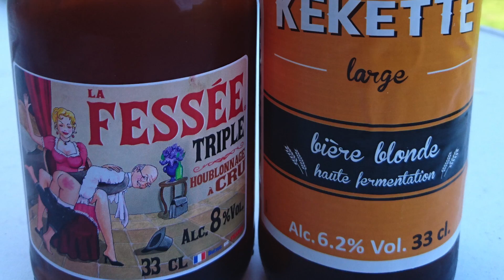LAIFOUR AOUT 2016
Petit week-end vallée de la meuse ! marche, vélo et dégustation de bière avec un pote ! et rencontre d'adorables petites chevrettes ! avec un temps magnifique !